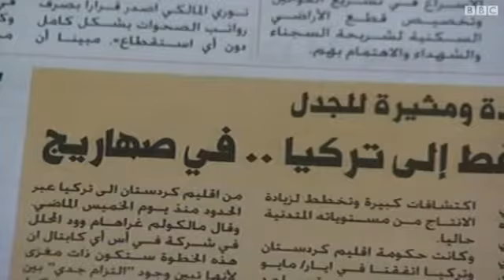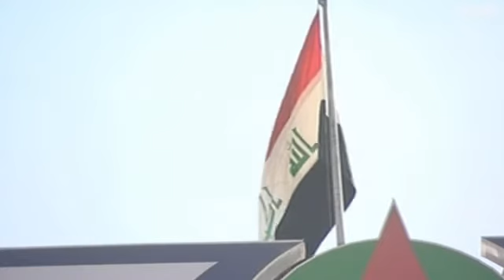جدل حول صادرات النفط العراقية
أعلنت حكومة إقليم كردستان العراق أنها بدأت بتصدير كميات من النفط الخام إلى تركيا عبر شاحنات، وذلك من أجل مقايضته بالمشتقات النفطية.